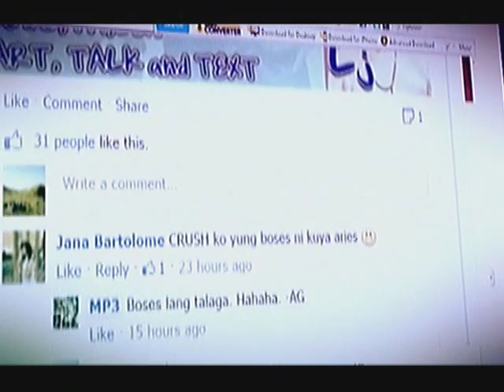MP3 BAND of PILIPINAS GOT TALENT 4 (Semi-Finals)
The MP3 Band, a group of young adult whose members are ages 22-24 years old, are from Davao City, got the nationwide votes with 25.67% of total.